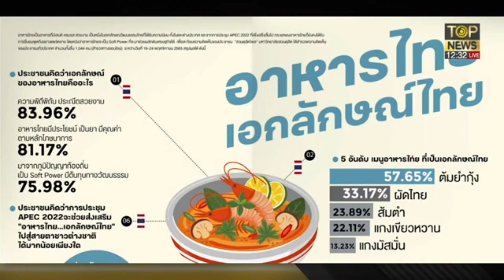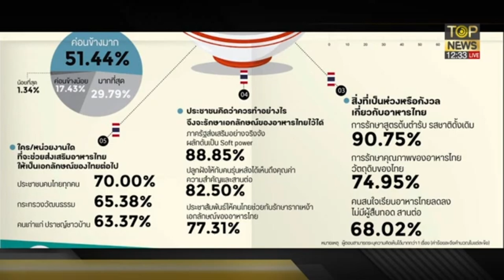ฮือฮาวัตถุ คล้าย 'เหล็กไหล' งอกในถ้ำ แห่เอาน้ำไหลผ่านมาดื่ม | TOP ข่าวเที่ยง | TOP NEWS